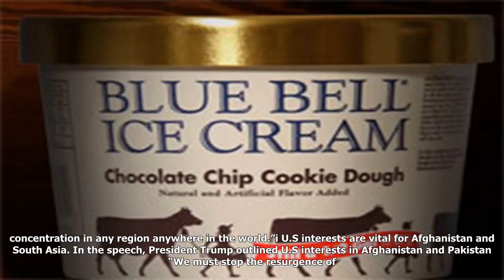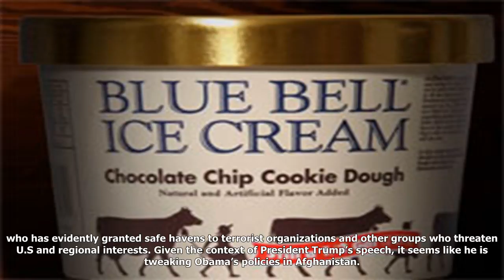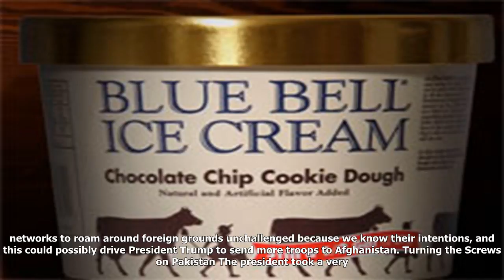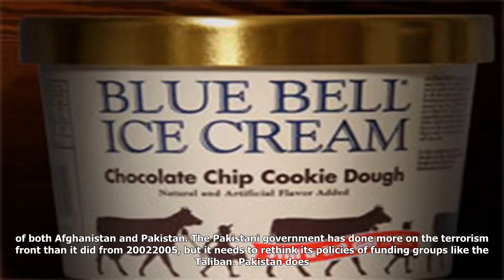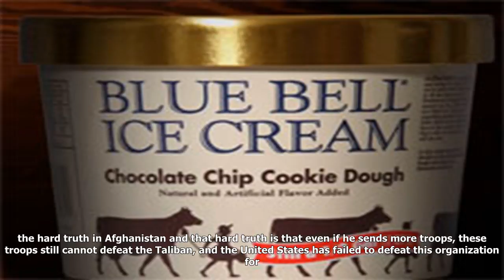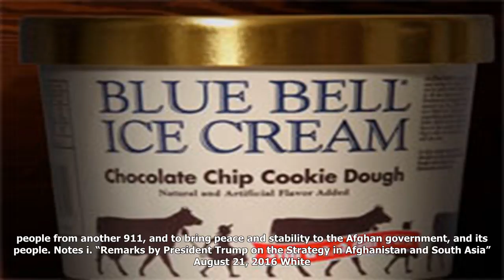President trump’s ‘new strategy’ in afghanistan – analysis